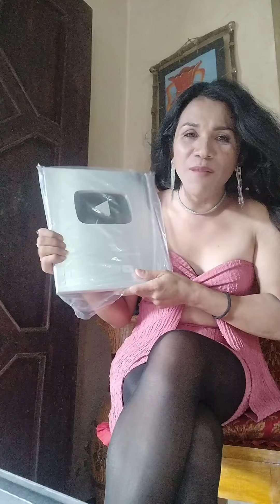When i received my silver play button#viral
transpinay
Fashion Modeling/Crossdresser
Nylon Sweetheart